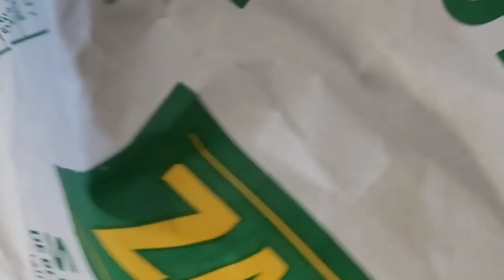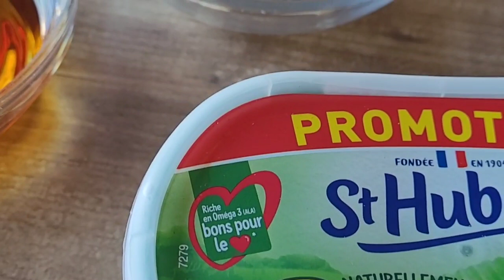طمينة تقليدية وعصرية في فيديو واحد بدون حليب ولا مكسور تحضر في وقت قصير وبنتها بنة Tamina 100%🇩🇿